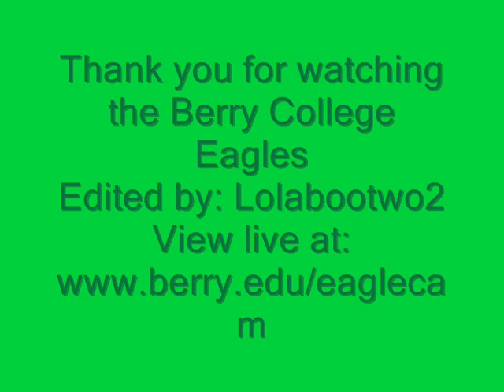Berry College Eagles - Late morning with the Berry's - 12-15-14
Dad had already spent a good bit of time on the nest alone, digging in the nest bowl and giving it another try out when Mom arrives. Mom comes in with a big straight stick, not to be outdone, Dad leaves and returnes with an even bigger stick. Is there such a thing as eagle one upmanship? After doing a bit of preening and a little more nest arranging , Dad leaves, then Mom.
Audio is from cam2 and does not sync with the video.
Thank you to Berry College for the opportunity to view these beautiful raptors in the wild from the comfort of our homes.